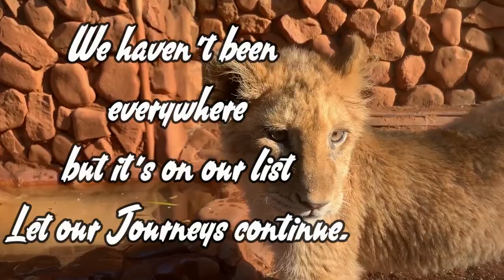South Africa 2019